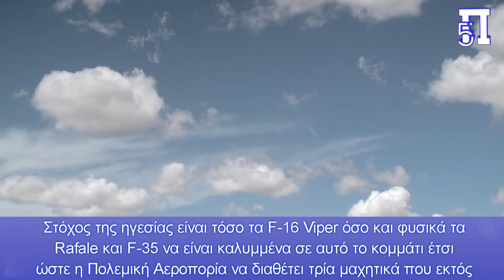Τα Rafale προστατεύονται από το Spectra - Παρόμοιο σύστημα ψάχνουμε και για τα ελληνικά F-16 Viper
Παρά τις μικρές αρρυθμίες που έχει παρατηρηθεί το πρόγραμμα της αναβάθμισης των μαχητικών F-16 σε επίπεδο Viper, συνεχίζεται κανονικά και αν όχι σήμερα, την Δευτέρα η Πολεμική Αεροπορία θα παραλάβει το 22ο. Σε κάθε περίπτωση το πλάνο είναι από το 2025 να επέλθει ομαλοποίηση.

Αυτό που έχει γίνει γνωστό το τελευταίο χρονικό διάστημα είναι ότι οι ΗΠΑ για τα F-16 Viper της πολεμικής τους αεροπορίας έχουν επιλέξει το σύστημα. Θα ξεκινήσει τις πτητικές δοκιμές σε δύο περίπου εβδομάδες από σήμερα. Σύμφωνα με τα όσα έχουν γίνει γνωστά μεταξύ άλλων παρέχει προειδοποίηση ραντάρ σ’ ολόκληρο το τόξο των 360ο, αναγνώριση απειλής και χρήση αντιμέτρων και βέβαια είναι συμβατό με το ραντάρ AESA των F-16 Viper.

Στόχος της ηγεσίας είναι τόσο τα F-16 Viper όσο και φυσικά τα Rafale και F-35 να είναι καλυμμένα σε αυτό το κομμάτι έτσι ώστε η Πολεμική Αεροπορία να διαθέτει τρία μαχητικά που εκτός από πλατφόρμες εκτόξευσης έξυπνων όπλων κάθε διαθέσιμου είδους να είναι αυτάρκη και ως προς την αυτοπροστασία τους.

Κεφάλαια:
0:00 - Εισαγωγή
0:03 - Σύστημα αυτοπροστασίας για τα ελληνικά Viper

Σύμφωνα με ανώτατη πηγή προς το παρόν υπάρχει επαρκής ποσότητα και ποιότητα όπλων για να εξοπλιστούν τόσο τα F-16 Viper όσο και τα F-35 και καθώς ήδη έχει δρομολογηθεί η απόκτηση «έξυπνων όπλων» όπως τα Rampage και Spice από το Ισραήλ, η απόκτηση αντίστοιχων όπλων από τις ΗΠΑ όπως τα AGM-158 JASSM-ER θα εξεταστεί μόλις αρχίσει η παραλαβή των F-35.

Στην παρούσα φάση φαίνεται η Πολεμική Αεροπορία να εστιάζει στην απόκτηση ενός συστήματος αυτοπροστασίας για τα μαχητικά F-16 Viper.

Το ζητούμενο, τόνισε η στρατιωτική πηγή, είναι να αποφευχθούν κινήσεις του παρελθόντος όπως η απόκτηση συστημάτων που είχαν αποκτηθεί πρώτα από την Ελλάδα χωρίς να έχουν δοκιμαστεί από κάποια άλλη χώρα με αποτέλεσμα το κόστος να είναι ιδιαίτερα υψηλό. Στο επιτελείο έχουν δυο προτάσεις από τουλάχιστον τρεις εταιρείες.

Στην προκειμένη περίπτωση η Ελλάδα θα περιμένει να αποκτηθεί σύστημα από τις ΗΠΑ για τα δικά της F-16 Viper, προκειμένου και δοκιμασμένο να το πάρει αλλά και σε μικρότερο κόστος.

Αυτό που έχει γίνει γνωστό το τελευταίο χρονικό διάστημα είναι ότι οι ΗΠΑ για τα F-16 Viper της πολεμικής τους αεροπορίας έχουν επιλέξει το σύστημα.

Θα ξεκινήσει τις πτητικές δοκιμές σε δύο περίπου εβδομάδες από σήμερα.

Σύμφωνα με τα όσα έχουν γίνει γνωστά μεταξύ άλλων παρέχει προειδοποίηση ραντάρ σ’ ολόκληρο το τόξο των 360ο, αναγνώριση απειλής και χρήση αντιμέτρων και βέβαια είναι συμβατό με το ραντάρ AESA των F-16 Viper.

Να θυμίσουμε μόνο πως τα Rafale έχουν το εξαιρετικό σύστημα αυτοπροστασίας Spectra που θεωρείται και είναι αλήθεια πως είναι ένα από τα κορυφαία συστήματα αυτοπροστασίας και ηλεκτρονικού πολέμου που βρίσκονται σε υπηρεσία.

Πριν λίγα χρόνια το σύστημα αυτό ήταν που αξιοποίησαν τα Rafale, αγνώστου εθνικότητας, που έπληξαν την τουρκική βάση στη Λιβύη, χωρίς τα τουρκικά μέσα αεράμυνας να καταλάβουν μέχρι και όταν ήταν ήδη πολύ αργά την επερχόμενη απειλή.

Ένα πλήρες σύστημα αυτοπροστασίας διαθέτει δέκτες καταρχήν RWR (Radar Warning Receiver). Δέκτες δηλαδή που ανιχνεύουν τις εκπομπές εχθρικών ραντάρ στο χώρο και προειδοποιούν τον πιλότο όταν ανιχνεύεται ένα σήμα ραντάρ που μπορεί να αποτελεί απειλή.

Διαθέτουν για την αντιμετώπιση της απειλή σύστημα προειδοποίησης επερχόμενου πυραύλου, αντίμετρα chaffs και flares για την αντιμετώπιση των επερχόμενων πυραύλων και παρεμβολέα ραδιοσυχνοτήτων για την υποβάθμιση των εχθρικών ραντάρ με τη χρήση μεθόδων παρεμβολής και εξαπάτησης.

Τέλος μπορεί να διαθέτει και LWR (Laser Warning Receiver) που προειδοποιεί όταν μία ακτίνα λέιζερ προσπίπτει πάνω στο αεροσκάφος. Στα αεροσκάφη με ραντάρ ηλεκτρονικής σάρωσης υπάρχει η δυνατότητα ηλεκτρονικού πολέμου και δημιουργίας παρεμβολών από το ίδιο το ραντάρ.